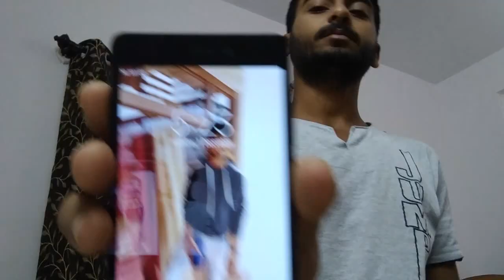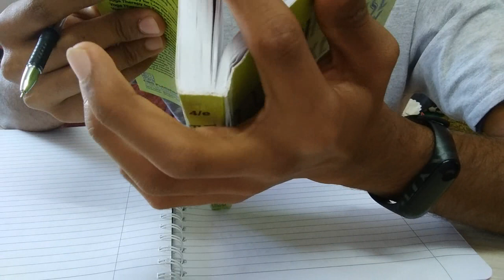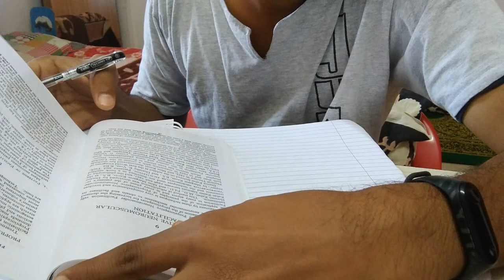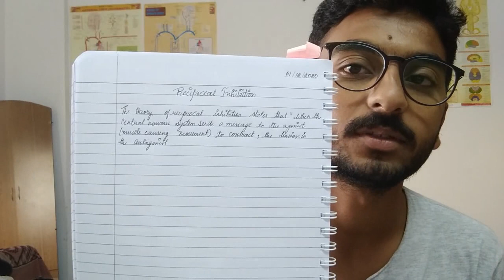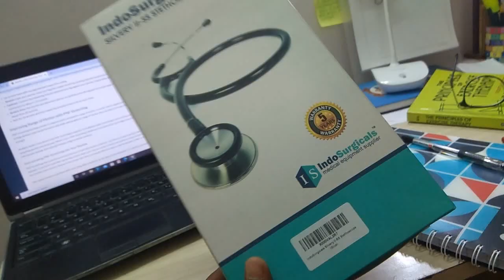01/12/2020 -- DAILY VLOG #1// SHAHUL AYAAN VLOGS// GETTING MY LAPTOP BACK,.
Hey guys , this is the first daily vlog. I wish to be consistent in the videos and I hope you guys like the vlogs.